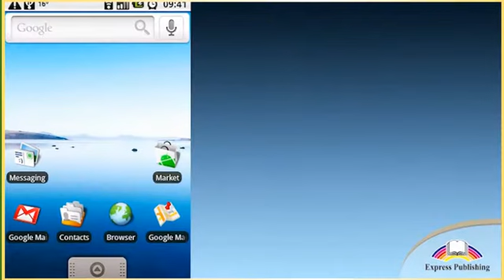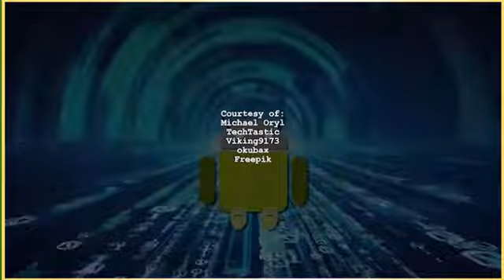Action 11 Module 8. The Past, Present and Future of Android OS